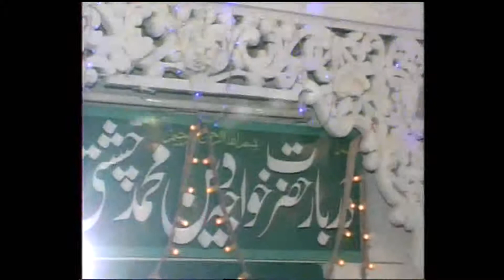Tanam Farsooda Jaan Para | iqbal husain anwar husain qawal toheed asif chishti 03027156872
urs mubarik hazrat khja deen muhammad chshti islameya parik stt  8chtiya darbarfaisalabad noot ap ka urs mubari har sal 22 shawal ko hata hay
حضرت خواجہ دين ممحد چشتی صابری کا سالانہ عرس مبارک ہرسال 22شوال کو منقد ہوتا ہےبمقام دربار چشتیہ اسلامیہ پارک گلی نمبر8چباں فیصل آباد